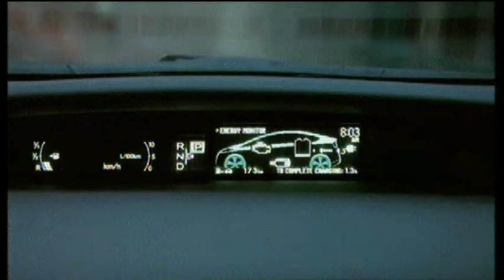Toyota Prius Plug-In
- Toyota e la mobilità sostenibile: un impegno continuo

"Quella sostenibile è una mobilità che va incontro alla necessità sociale di muoversi liberamente, spostarsi, comunicare, commerciare e stabilire contatti senza sacrificare altre esigenze umane ed ecologiche essenziali, oggi e per il futuro".